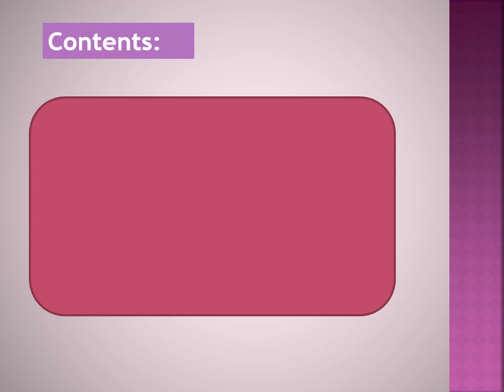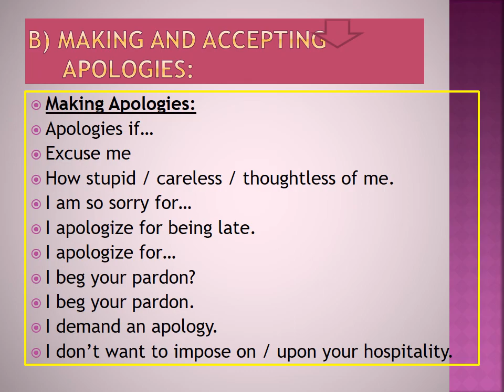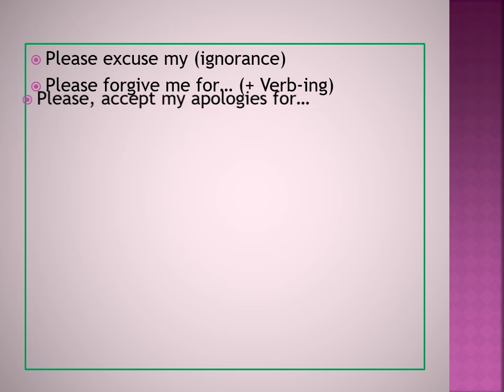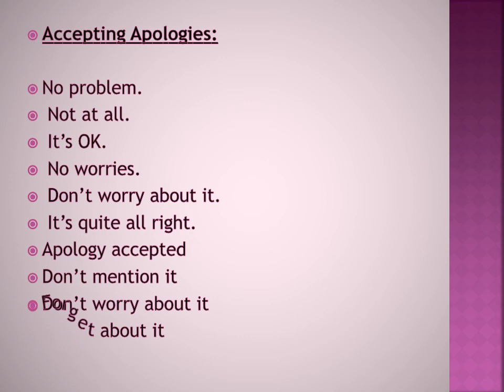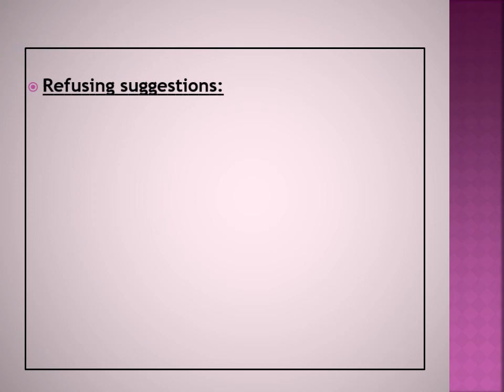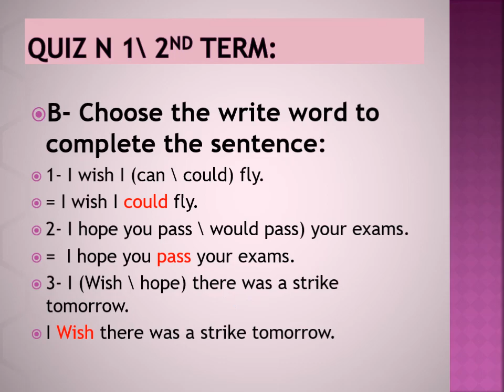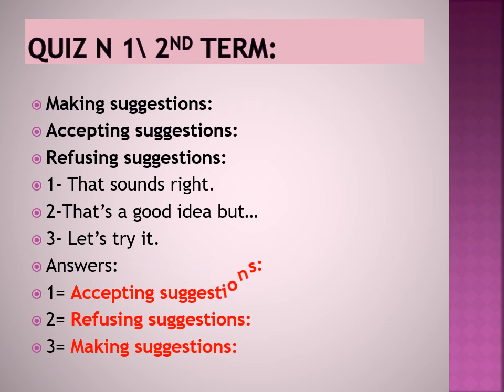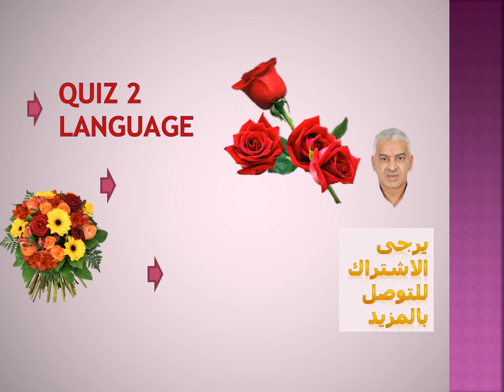Correction of Quiz 1 Language 1 Y 2nd T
تصحيح الفرض 1 الدورة 2 في اللغة الإنجليزية